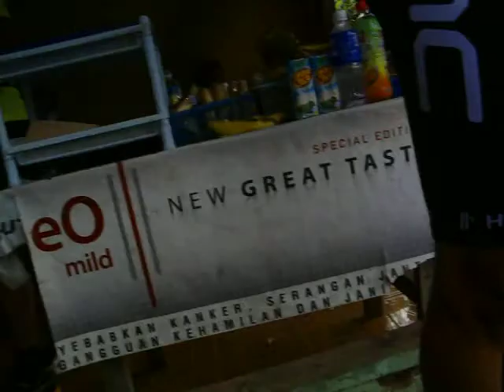ucok genjot depok-kilometer 0 sentul 2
together with friends
push my limit
step out from my comfort zone